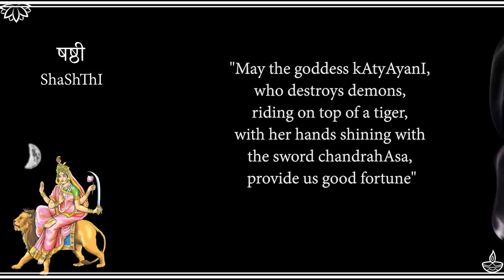Devi Katyayani Shloka, Mantra and Siddhi - Navaratri Day 6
The sixth night, Shashthi of Navaratri, is when goddess shakti is worshipped as dEvI kAtyAyanI, the daughter of sage kAtyAyana.
In this video, let's learn that story, along with the shloka, mantra and siddhi pertaining to this sAdhanA.

चन्द्रहासोज्ज्वलकरा शार्दूलवरवाहना ।
कात्यायनी शुभं दद्यात् देवी दानवघातिनी ॥
chandrahAsOjjvalakarA shArdUlavaravAhanA |
kAtyAyanI shubhaM dadyAt dEvI dAnavaghAtinI ||

ॐ देवी कात्यायन्यै नमः
OM dEvI kAtyAyanyai namaH

► UPI IDs for one time contributions:
G-Pay / Paytm :
udayshreyas@okhdfcbank

P.S. Verma
Archana Agarwal
Kaavya Kasturirangan
Sala Kannan
Kameshwari Rao
YogiSoorma
Anand Vaze
Balakarthik Venkataramanan
Narveen  Aryaputri
Ashwin Patel
Sudhir Kaul
Prasanna Selvaraj
Ananda Prabhu (Anthony Lewis)
Arun Sharma
Ravi Kiran MA
Anil Nalamasu
Ashwin Patel
Vishesh Kilewala
Raj
Harini Rao
Anand Narayan
ANAND PADMANABHAN
Parag Naik
Balaji Parthasarathy
Hari Pillai
Harsha Phulwani
kalyan mysore
Karthik Subramaniam
Koundinya Goparaju
Kush Darjee
Lakshmi Naidu
Manichandra Gampa
Martina Zywot
Ramu Kalvakuntla
Sanjoy Das
Sravanya Dwarapureddy
Vikram Tutupalli
Aravind Babu
Mateus Matias
Aman Patel
Rajesh Joshi
Roop Sharma
Anil Kumar
Mithun Iyer
Vignesh Krishnan
Shashi Aadipudi
Sreedhar Vedantham
Savitha Bijoor
Karthik Karra